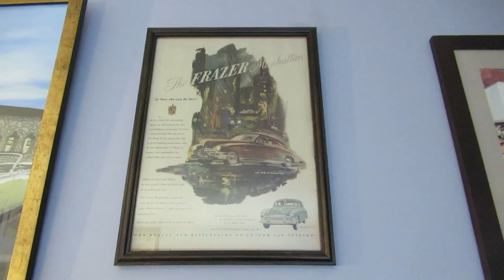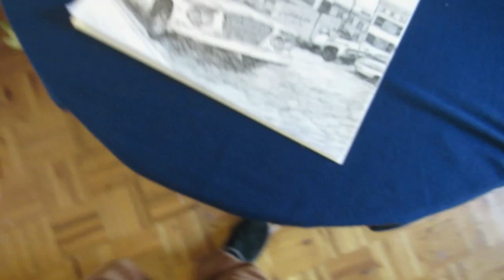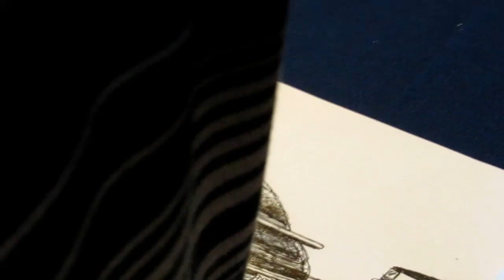WATCH ME A DRAW A PORSCHE 911 ! PART 2 THE END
BY YOURS TRULY ELTON McFALL. A VISUALLY IMPAIRED ARTIST.